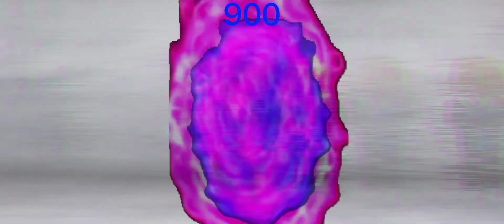the best effects that blend in